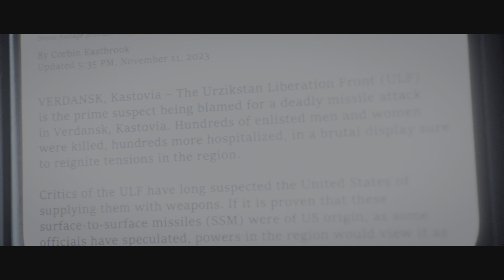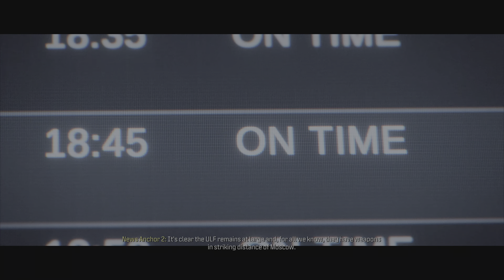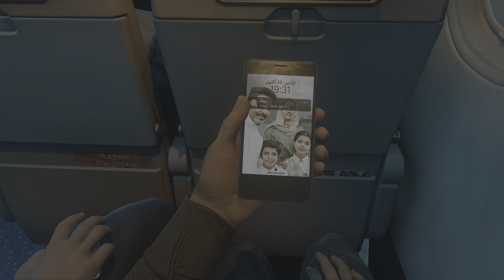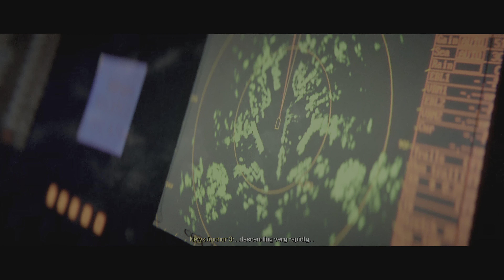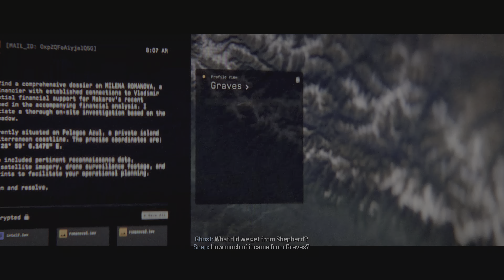Call of Duty Modern Warfare 3 (2023) Campaign PS5 Gameplay Walkthrough Part 2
Call of Duty: Modern Warfare III is a FPS video game developed by Sledgehammer Games and published by Activision. It is the twentieth game in the Call of Duty series, and the third entry in the rebooted Modern Warfare sub-series, serving as the direct sequel to 2022's Modern Warfare II. The game is available on November 10, 2023, for PlayStation 4, PlayStation 5, Windows, Xbox One, and Xbox Series X/S.